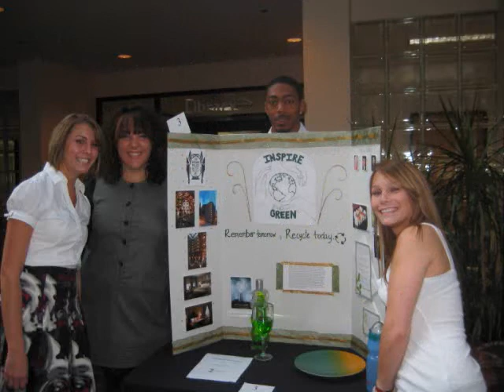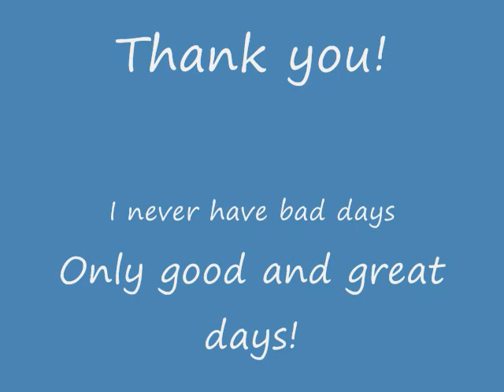Blog slide show 1 0001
I created this video of my first year in college at Johnson & Wales University Denver Campus!